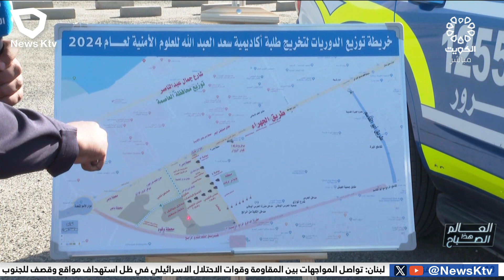اللمسات النهائية لحفل تخريج طلبة ضباط الاختصاص الدفعة 31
القدم/ يعقوب راشد الشراح - قسم تنظيم السير في الادارة العامة للمرور - محافظة العاصمة